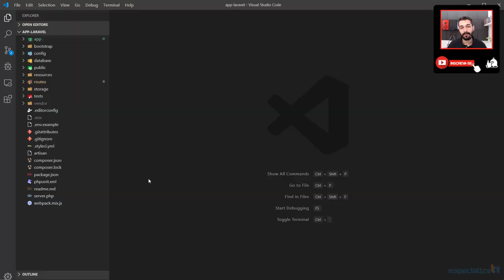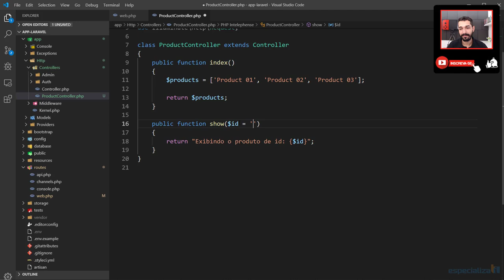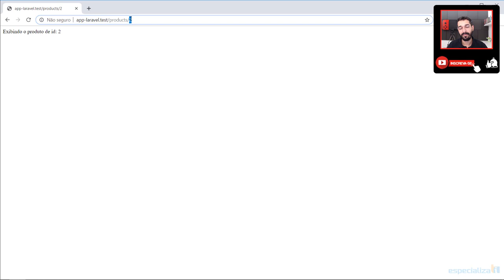17 - Controllers com Parâmetros de Rotas no Laravel 6.x